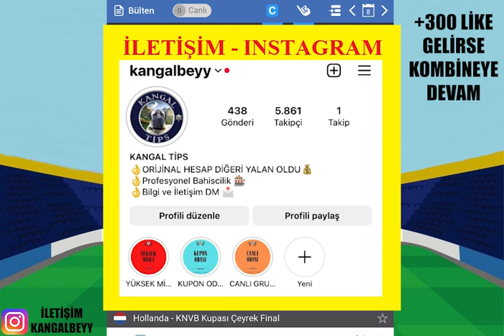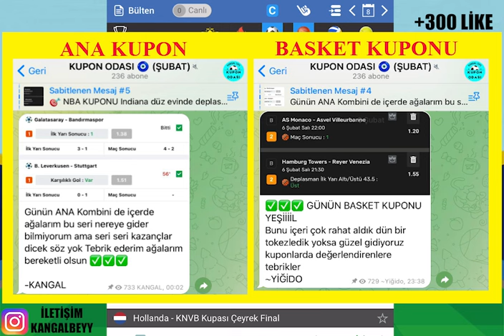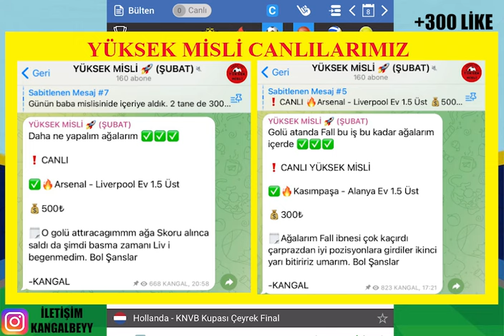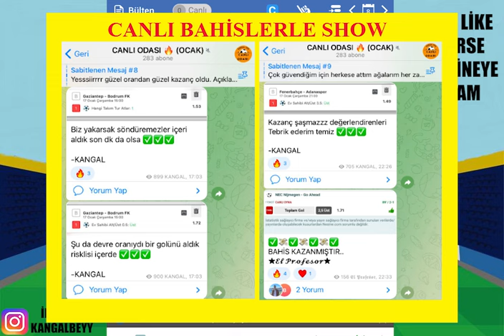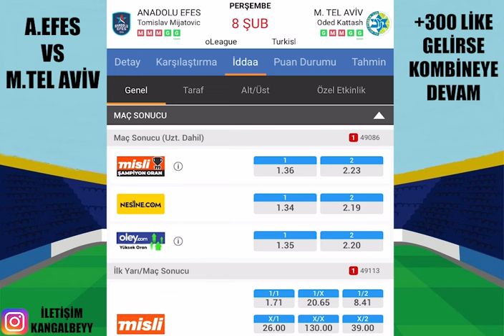BU KAZANÇ NEREYE GİDECEK ! 8 ŞUBAT 2024 PERŞEMBE İDDAA TAHMİNLERİ